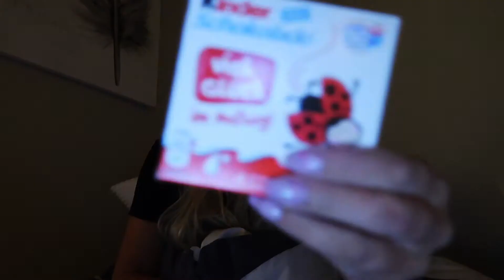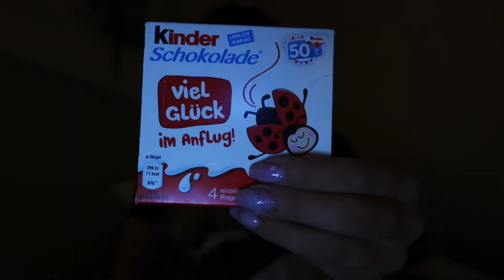TRYING CANDY FROM TURKEY AND GERMANY | CANDYSWAP 1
Sooo it was finally time to eat the candy I got from Callsign_ beluga and callsign_headhunter. It was really delicious. Enjoy.:D